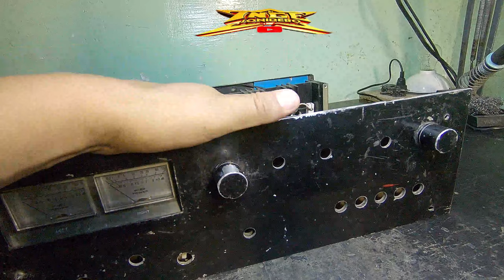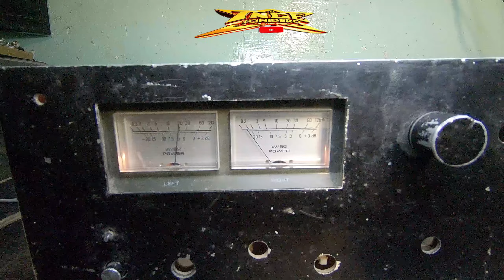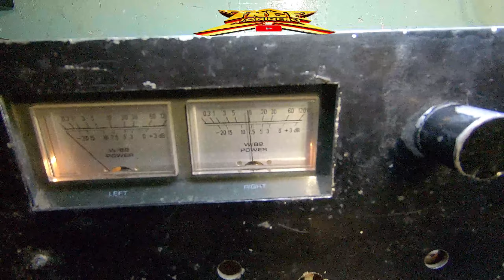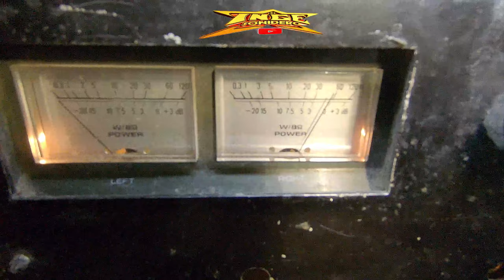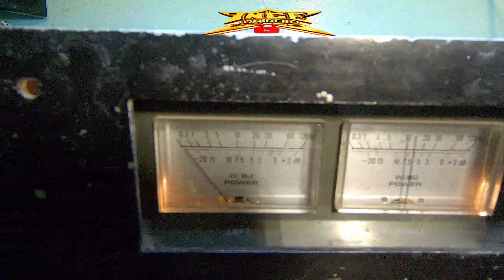✨😉LO RESCATO RECUERDO DE PAPA ///sonido SON RUMBA 57///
AL ESCUCHAR LA HISTORIA DE ESTE AMPLIFICADOR HAGO TODO LO POSIBLE POR RESCATARLO
VOLVERLO A ESCUCHAR RECUERDO DE PAPA SONIDO SON RUMBA 57
AMIGO JULIO MALDONADO

Y SIGUENOS ATRAVES DE NUESTRA OFICIAL

LA INCREIBLE VIDA DE UN SONIDERO